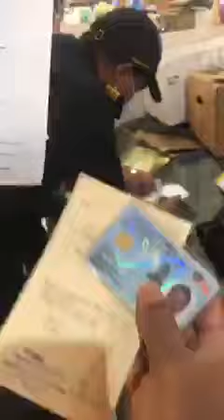Kesian abang ni jual ayam kena saman RM500, duit nak beli baju raya anak tu